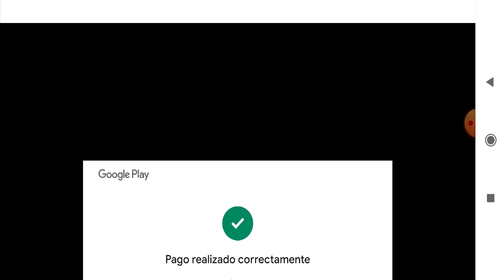¡A FRIEND GIFTED ME THE ZURG CYBERWEEKEND DEAL! THANK YOU SO MUCH | Disney Mirrorverse